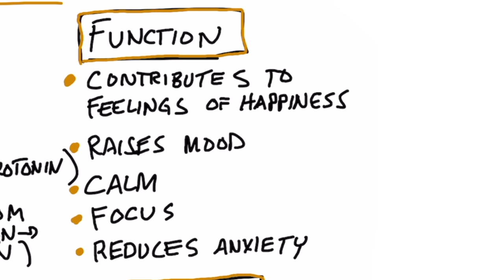Boost Your Serotonin: the Happy Hormone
Here are the best natural ways to increase your serotonin!

Timestamps
0:00 Introduction: What is serotonin?
0:14 Function of serotonin
0:28 Signs of serotonin deficiency
0:44 How to boost your serotonin levels naturally
2:30 Share your success story!

In this video, we’re going to talk about how to boost your serotonin: the happiness hormone.

Serotonin is a hormone that has many important functions in the body.

Serotonin...
• Contributes to feelings of happiness
• Raises mood
• Calms the mind
• Increases focus
• Reduces anxiety

A deficiency in serotonin can cause:
• A lowered mood
• Depression
• Anxiety
• Irritability
• Low self-esteem
• Insomnia
• Memory loss

The question is, what are the best ways to boost your serotonin? You can boost your serotonin naturally with these six tips!

1. Take L-tryptophan on an empty stomach (converts to serotonin)

2. Exercise (increases the conversation from tryptophan to serotonin)

3. Sun/vitamin D (Increases conversation from tryptophan to serotonin)

4. Probiotics, including kimchi and sauerkraut (increases tryptophan in the gut)

5. Massage (increases serotonin and lowers cortisol)

6. Fasting (significantly increases serotonin levels)

If your mood is feeling low, try starting with intermittent fasting and see if your mood doesn’t improve! Let me know how it works for you in the comments below.

I hope this helped explain how you can boost your serotonin levels naturally.